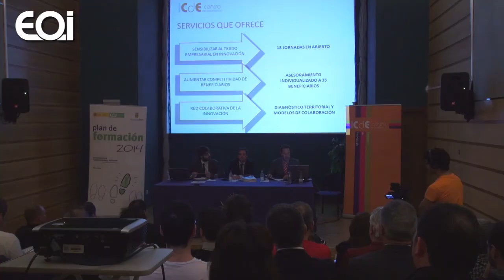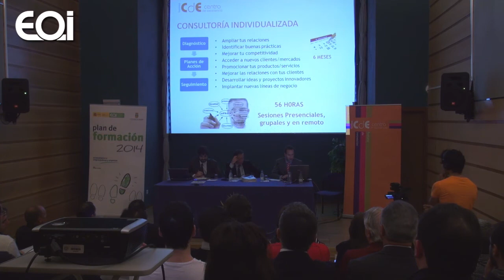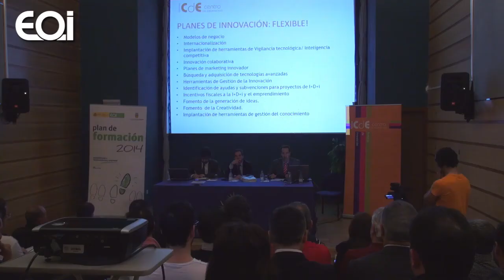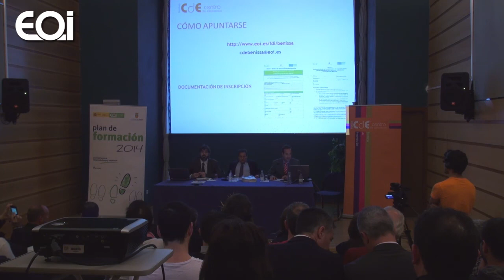Inauguración del Centro de Excelencia de Benissa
Fernando Garrido, gerente de EOI Mediterráneo, Juan Bautista Roselló, Alcalde de Benissa y Eduardo Romero, socio director de Auren.